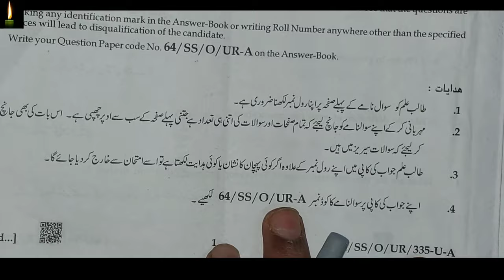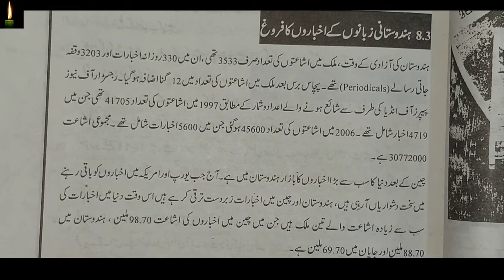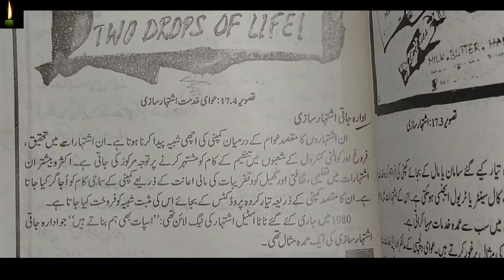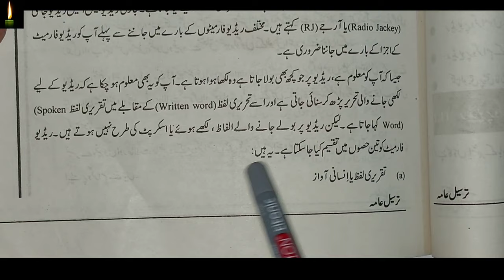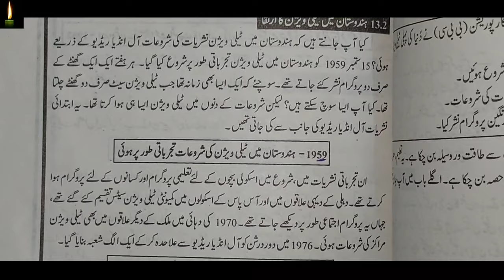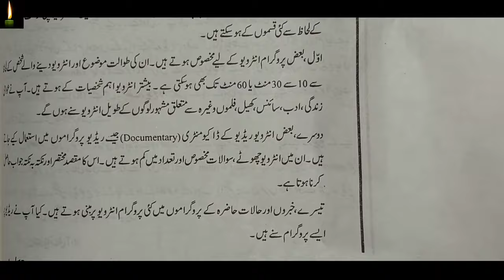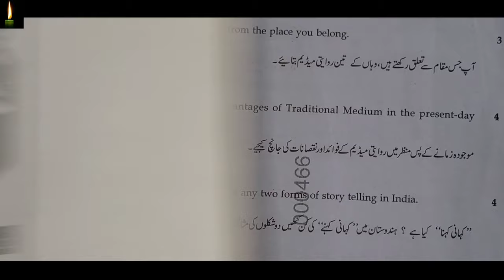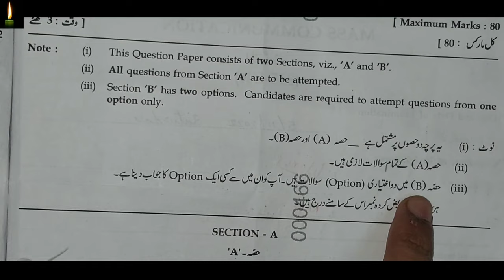2022 Exam Solved Sample Paper MASS COM-335 Class-12th NIOS Fully Solved Question Paper in urdu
2022 Exam Solved Sample Paper MASS COM-335 Class-12th NIOS Fully Solved Question Paper in urdu